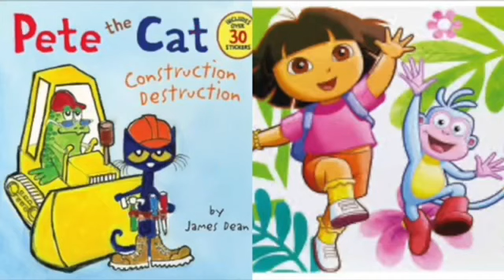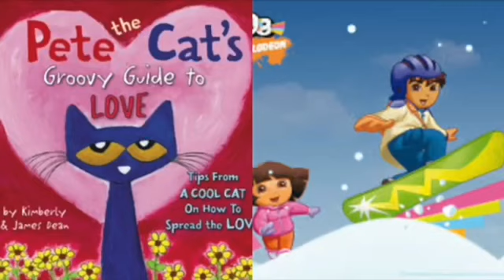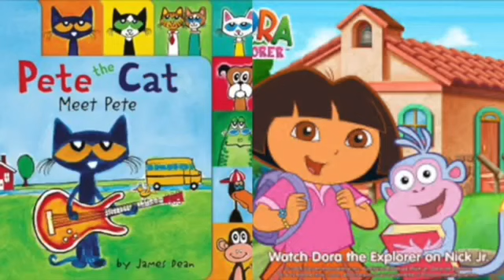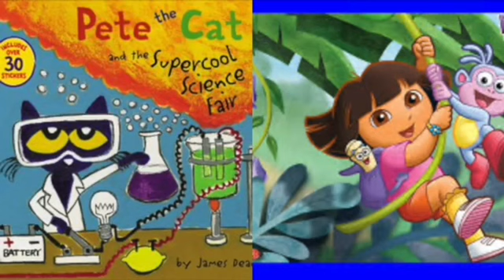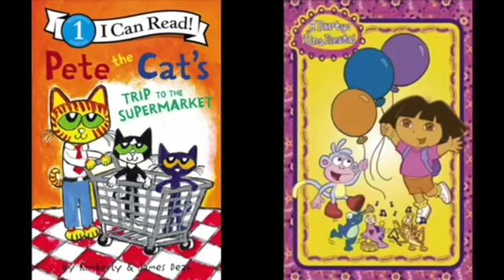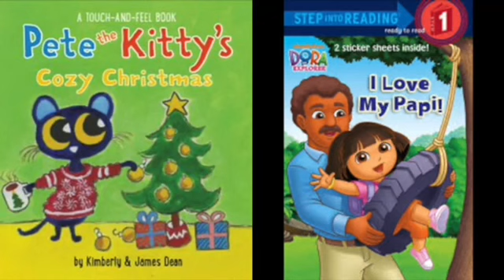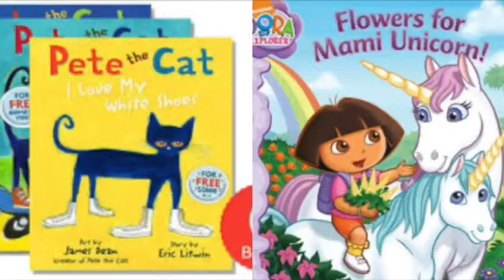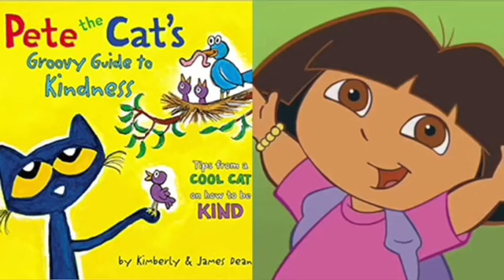Pete The Cat and Dora The Explorer Trolls vs Chickens Final Attack Slideshow